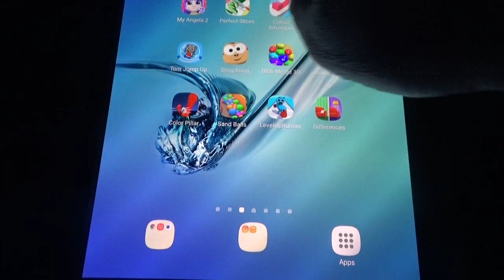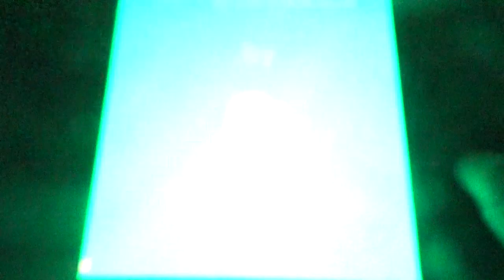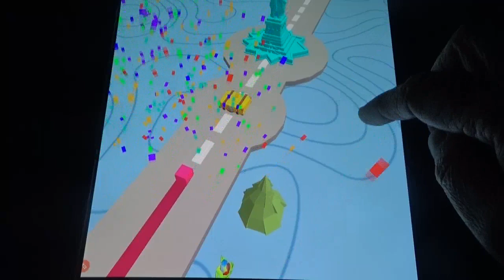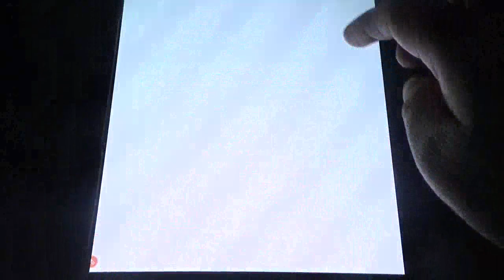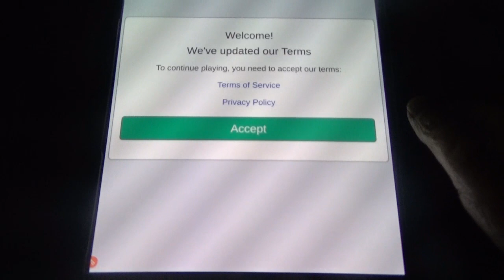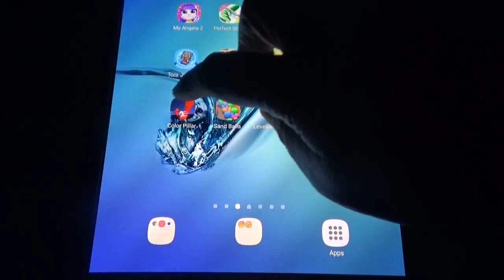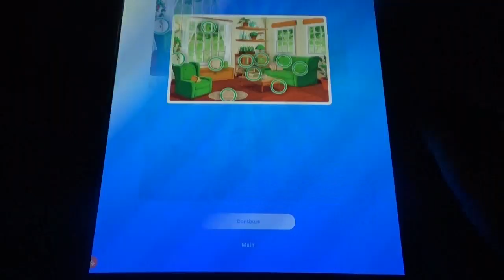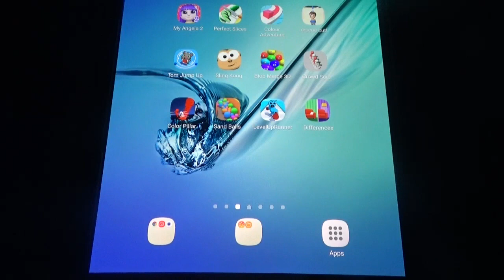My Angela 2, Rescue Cut, Sling Kong, Tom Jump, Color Adventure, Perfect Slices, Crowd Sort and More